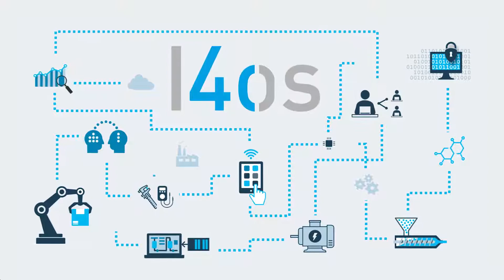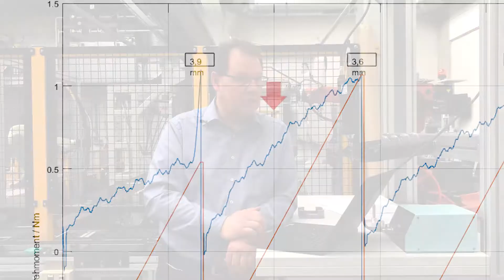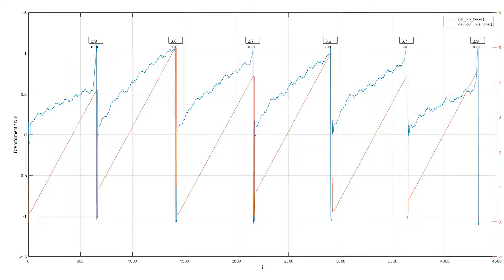Realisierung einer LowCost-Schraubzelle mit Mensch-Roboter-Kollaboration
Drei studentische Wissenschaftler der Hochschule Osnabrück haben es sich in einer Studienarbeit zur Aufgabe gemacht den Prozess des Schraubens zu optimieren. Ziel war es dabei industrielle Schraubvorgänge unter Einsatz der Mensch-Roboter-Kollaboration mit minimalen Investitionen zu ermöglichen. Im Video zeigen wir die Grundlagen zum Schrauben, die Besonderheiten des Roboters und die Auswertungs- und Qualitätskontrollmöglichkeiten der Mensch-Roboter-Zelle.
Den besonderen "Dreh" hat im Video der UR3e-Roboter: Er ist standardmäßig mit einer endlos drehenden 6. Roboterachse ausgestattet. An der potenitell endlos drehenden Flanschplatte des Roboters ist direkt ein magnetisches Schrauberbit befestigt. Der Roboter pickt damit die von einem Schraubenvereinzeler bereitgestellten Schrauben, positioniert sie am zu verschraubenden Objekt und führt den Einschraubvorgang durch. Dabei werden relevante Daten (Einschraubumdrehungen und das aufzubringende Einschraubmoment) durch den Roboter erfasst, gespeichert und ausgewertet. Pro Schraube liegt die Zykluszeit bei ca. 8 Sekunden. Als MRK-Zelle kann auf klassische Schutzeinrichtungen verzichtet werden, womit ebenfalls die Investitionen gering gehalten werden.